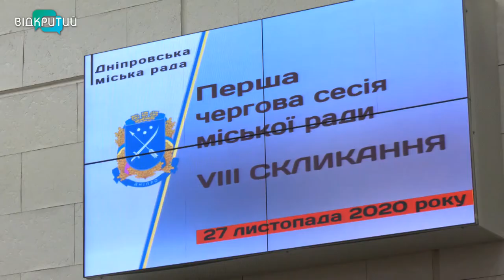Уперше зібралися разом. Пройшла перша сесія міськради Дніпра нового скликання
Уперше зібралися разом.  Сьогодні пройшла перша сесія для депутатів міськради нового скликання. А обраний вдруге міський голова – Борис Філатов прийняв присягу. Каже, розраховує на плідну співпрацю з представниками різних політичних сил. Від опозиціонерів чекає альтернативних ідей та пропозицій, а не безпідставної критики та політичного хайпу. Подробиці у наступному матеріалі.______________________________________________